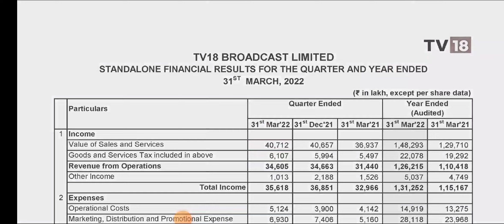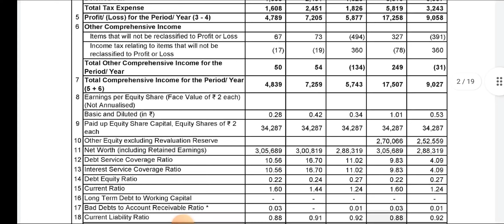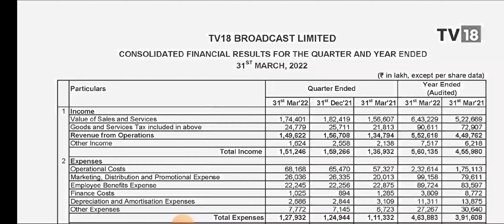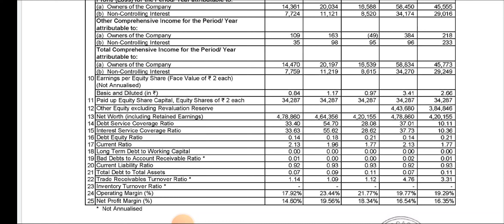TV18 Q4 result | TV18 STOCK | TV18 SHARE UPDATE | TV18 BROADCAST | TV18 STOCK NEWS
topic covers:-

1 -  tv 18 broadcast share future
2 -  tv 18 broadcast latest
3 -  tv 18 broadcast latest news
4 -  tv 18 broadcast latest news today
5 -  tv 18 broadcast latest news hindi
6 -  tv 18 broadcast latest share news
7 -  tv 18 broadcast latest stock news
8 -  tv 18 broadcast latest update
9 -  tv 18 broadcast latest news share market
10- tv 18 broadcast stock
11- tv 18 broadcast stock news
12- tv 18 broadcast stock
13- tv 18 broadcast Q4 result
14- tv 18 broadcast stock analysis
16- tv 18 broadcast stock latest news today
17- tv 18 broadcast stock latest news
18- tv 18 broadcast stock analysis today
19- tv 18 broadcast stock news in hindi

thankyou